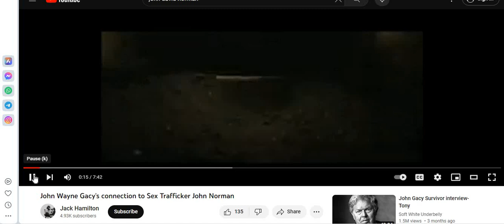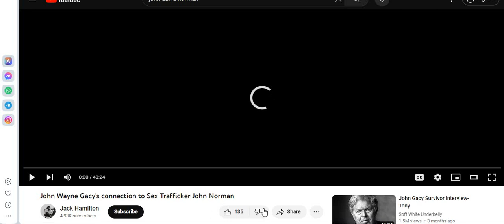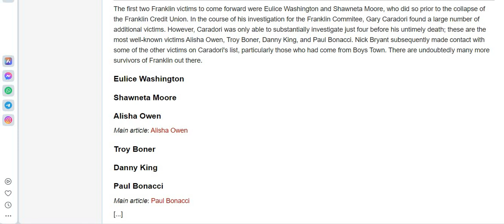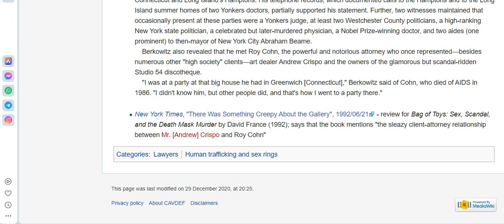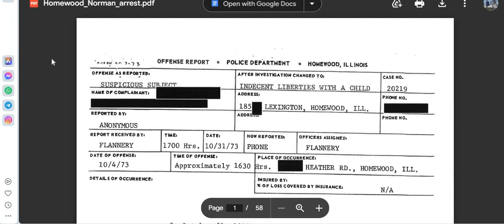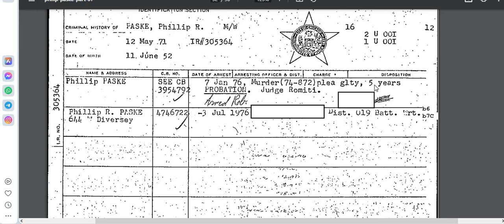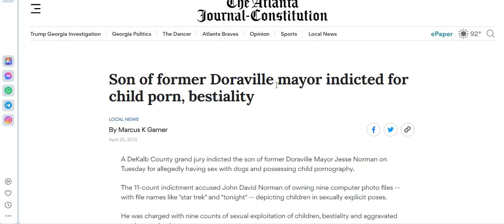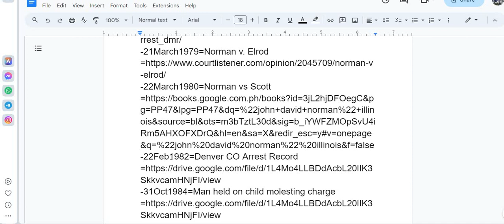The Atlanta Child Murders Revisited#64 John David Norman #2